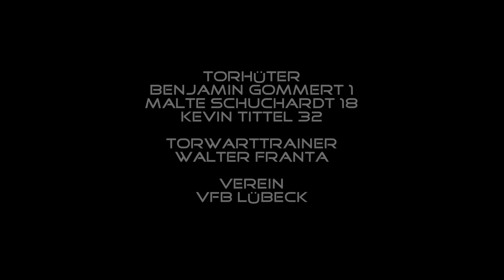KOMBINATIONSÜBUNG 14.0 KOND-SPSCH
GOALKEEPING - TORFRAUENTRAINING - KEEPERtraining - TORWARTTRAINING - TORMANNTRAINING

Schnellkraft ist für das Torwartspiel von hoher Bedeutung. Diese Sprungkraftübung ist die Erweiterung von der Übung  13.0 KOND-SPSCH und hilft dir deine Fangtechnik und deine Ausrichtung zum Ball hin zu verbessern.

Die Übung wird nach der VCK33-Methode gecoacht!

TORWARTTRAINER: Walter FRANTA
TORHÜTER: Malte SCHUCHARDT, Kevin TITTEL, Benjamin GOMMERT
COPYRIGHT: torwarttraining.at